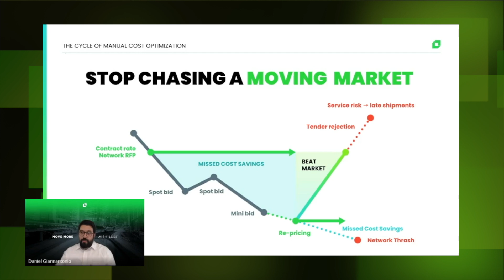Gartner XPO Supply Chain Event: Don’t try to chase the market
Dan Giannantonio, Director, Enterprise Accounts @ Loadsmart talked during the Gartner event about shippers should find technology partners who can automate and do the hard work for you. Learn more about how Loadsmart can do that